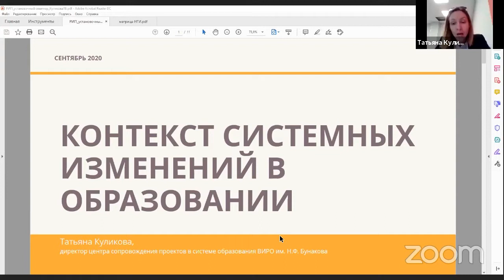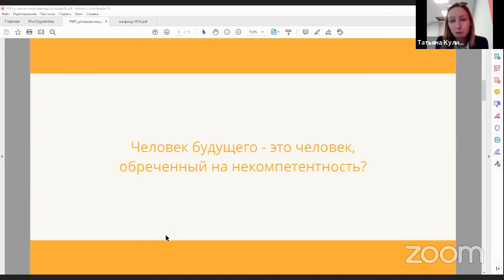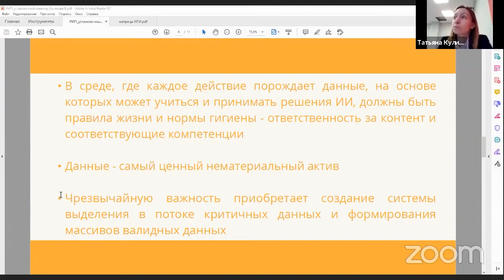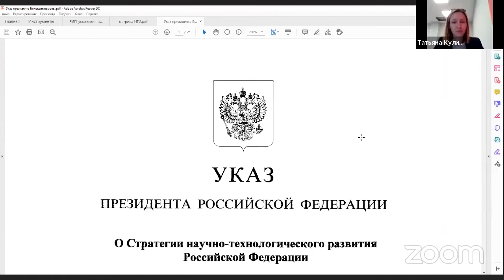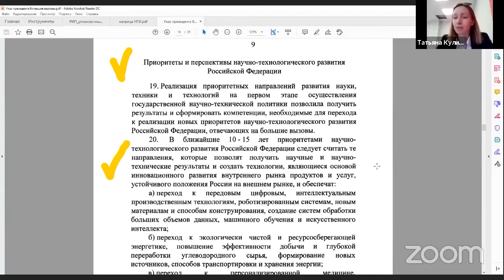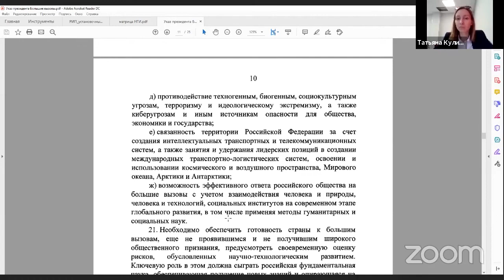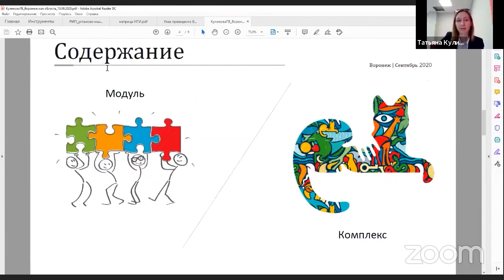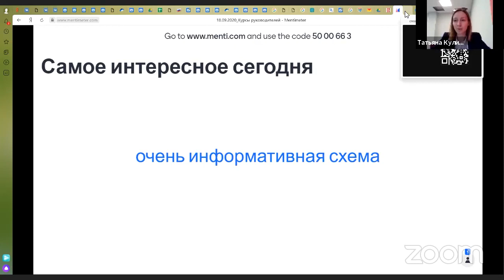Содержание и технологии образования: ориентиры и пространство для выбора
Куликова Татьяна Валентиновна, директор центра сопровождения проектов в образовании ГБУ ДПО ВО «Институт развития образования имени Н.Ф. Бунакова».
День 2 - Дистанционных курсов для руководителей общеобразовательных организаций по теме: «Профессиональное совершенствование директора школы в условиях вызовов современного образования» (36 часов).